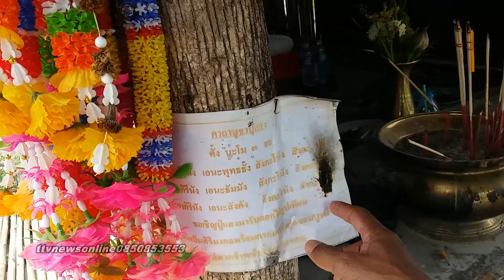หลวงปู่พญานาค ttvnewsonline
หลวงปู่พญานาค ttvnewsonline ภาพยนต์ สารคดี ชีวประวัติ เพลงแหล่ นักร้อง mvมิวซิก สื่อโฆษณา tv รายการโทรทัศ รับทำขวัญนาคโดย ศิลปินแห่งชาติ ติดต่อ TEL.